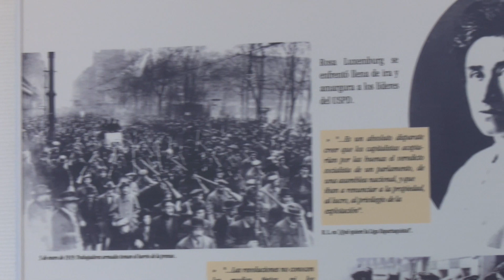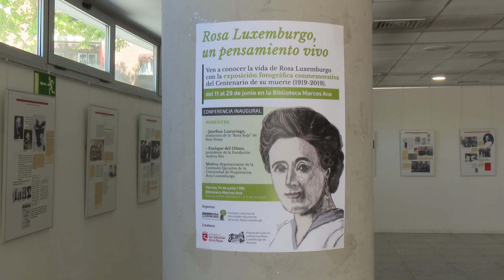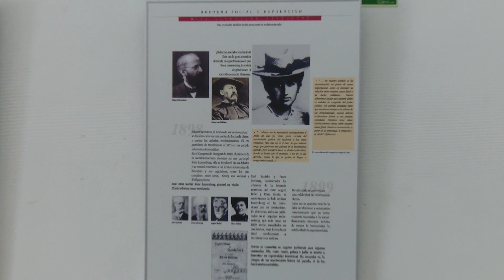Las fiestas de “la Rosa” conmemoran el centenario de la muerte de Rosa Luxemburgo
La urbanización Rosa Luxemburgo de San Sebastián de los Reyes cumple 36 años. Para celebrarlo, como viene siendo costumbre, la Comisión de Actividades Voluntarias de este barrio ha preparado un programa festivo en el que invitan a participar a toda la población.

Este será un aniversario especial, ya que en 2019 se cumple el centenario de la muerte de Rosa Luxemburgo, la revolucionaria polaca que se convirtió en una de las figuras políticas  más importantes de una época en la que las mujeres ni siquiera tenían derecho a votar.

Por eso, entre los actos destacados, varios divulgativos, como la exposición histórica que se puede visitar hasta el 29 de junio en la Biblioteca Marcos Ana, que nos acerca a la vida de Rosa Luxemburgo a través de una serie de paneles informativos, una exposición cedida por ACROLA (Asociación Cultural y deportiva Rosa Luxemburgo de Aravaca). Su inauguración oficial será el próximo viernes 14 de junio, a las 19,00 horas, e irá acompañada de una conferencia titulada “Rosa Luxemburgo, un pensamiento vivo”.

Tras ella, “Literatura y memoria histórica”, otro encuentro informativo para dar a conocer la historia que hay detrás de los nombres de algunas de las calles de este barrio (Sábado, 15 de junio / Centro Municipal de Servicios (C/ Federico García Lorca, s/n) / 19,00 h.).

Y la segunda edición del “Rosafest”, un festival de música joven, con acceso libre, en el que actuarán Nieves Blanco, O´Clock´s, Kinfolks, La Banda de John Daniel´s y Banana monkey. (Sábado 15 de junio / Patio del Centro de Atención Temprana (Avda. Rosa Luxemburgo  c/v C/ Federico García Lorca) / 20,00 h.).

Las actividades continúan el siguiente fin de semana, con la tradicional cena popular en las calles, baile y música en directo con la actuación de LEX, torneos de petanca y ajedrez, fiesta infantil y un mercadillo solidario, entre otras cosas.

Un programa que tendrá, como acto central, la inauguración de un Panel Conmemorativo del Centenario de la muerte de Rosa Luxemburgo (sábado 22 de junio / Avda. Rosa Luxemburgo con Avda. Lomas del rey / 13,00 h.).

Formada por 740 viviendas unifamiliares, esta cooperativa de vecinos impulsada en los años 70 por el PCE, supone todo un ejemplo de participación ciudadana desde que nació, en 1983. Un barrio, de viviendas cúbicas y sencillas que remiten a la arquitectura racionalista de los años 20, que mantiene vivo el carácter de comunidad de sus orígenes.